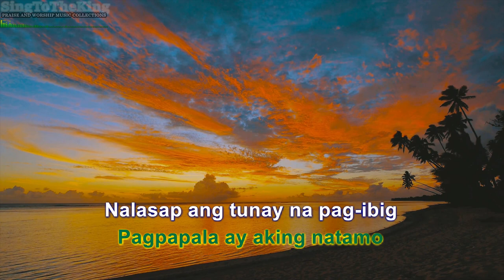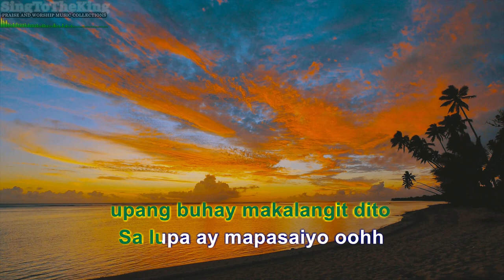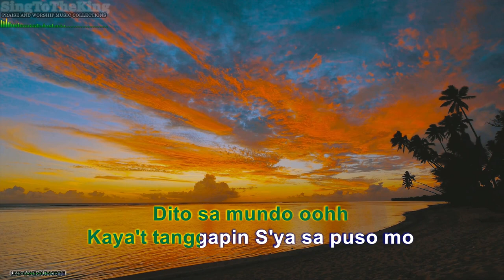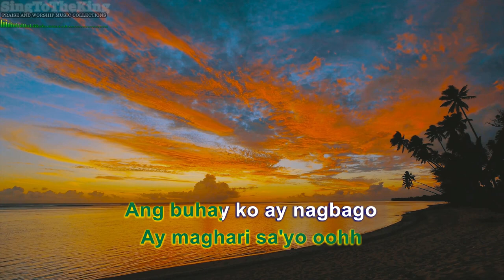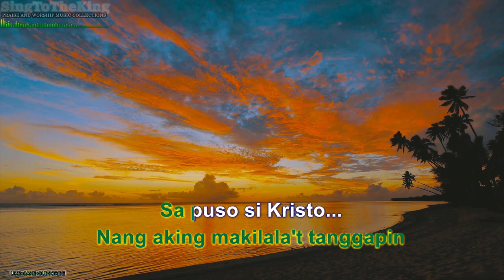PAGBABAGO Karaoke /Instrumental/Minus One -- Redeemed Band